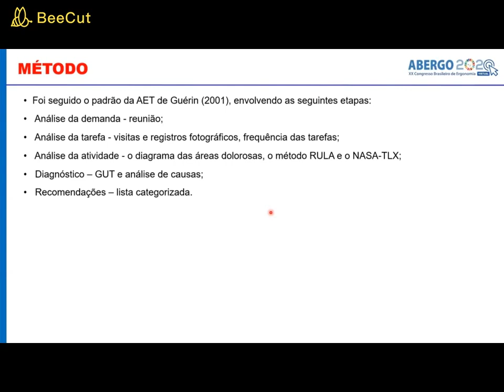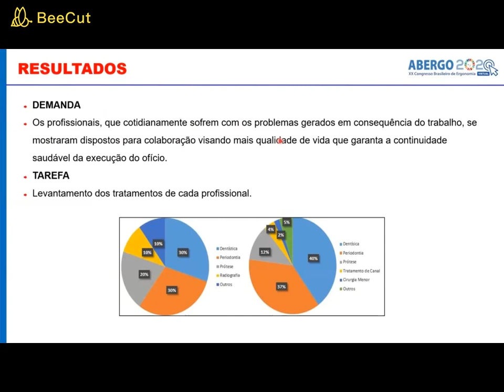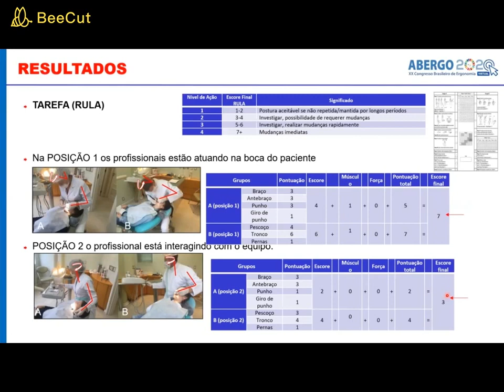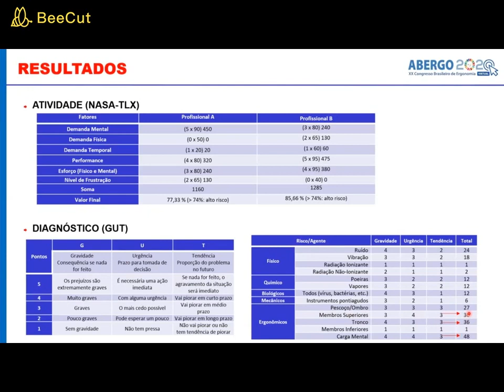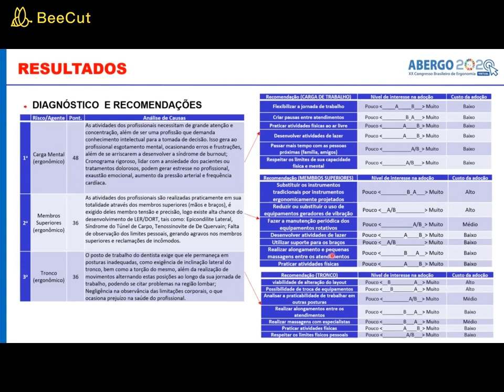Análise Ergonômica do Trabalho: um Estudo em uma Clínica de Odontologia